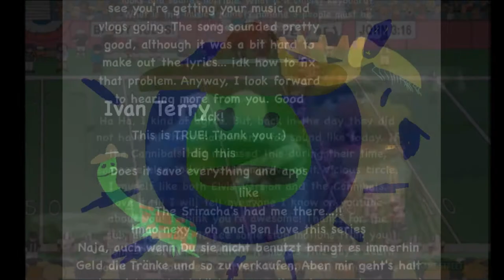Al Huuuuuuuuuuu Credits Ernie And Bert Cooperates Peanut Butter And Bread